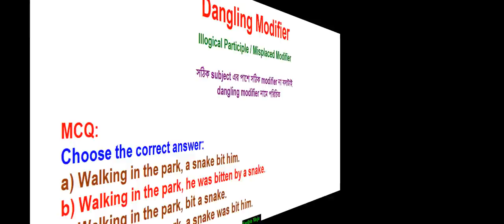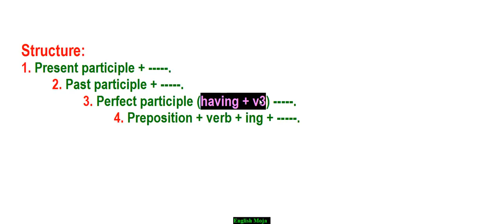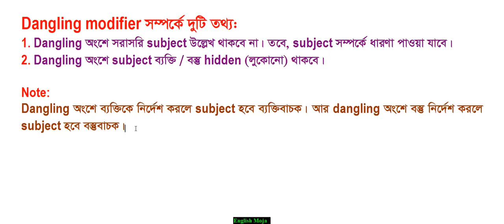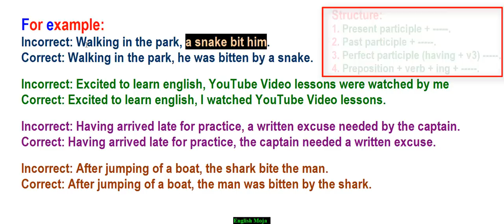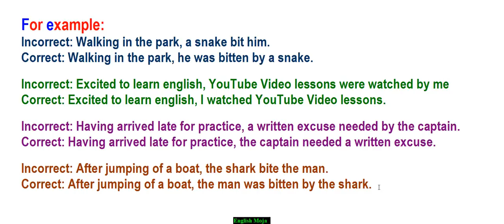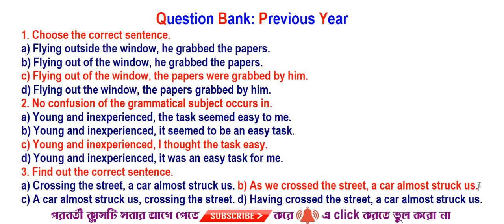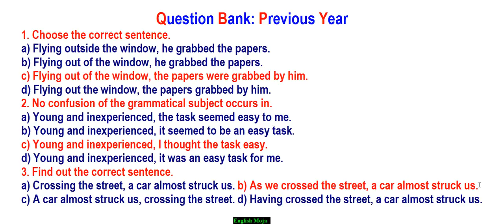Dangling Modifier | Admission & BCS English | Rafique SIr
This is one kind of common mistake in English.You will learn this topic 'Dangling Modifier' in a very easy and lucid way.